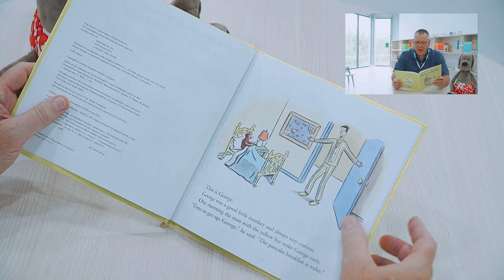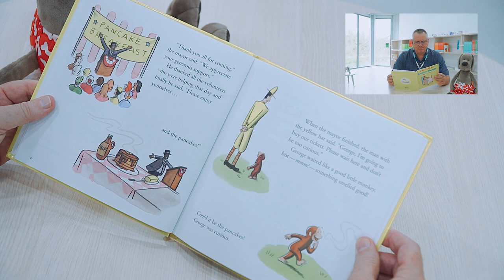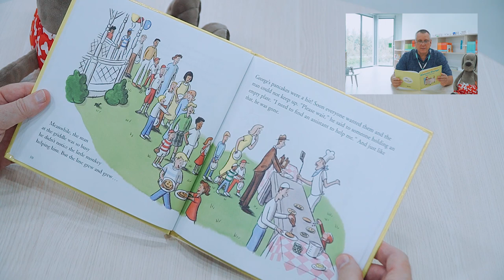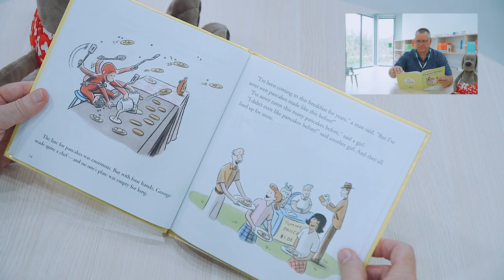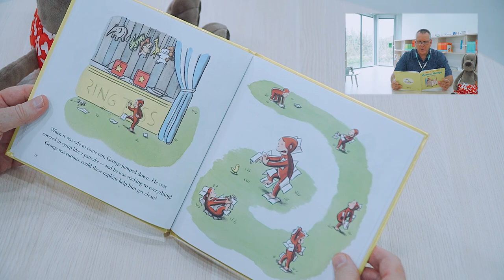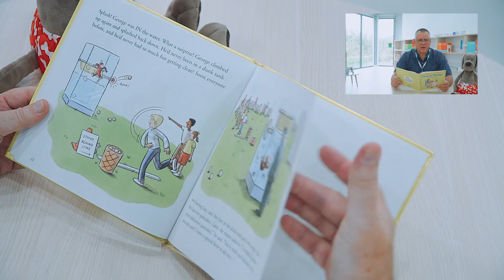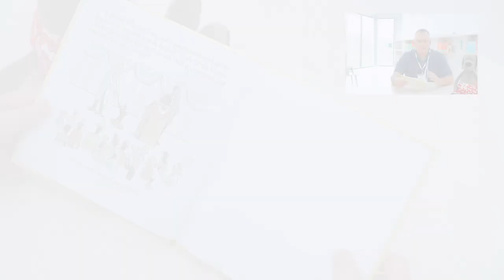[VFIS] Let's read with VFIS - Dr. Bob Connolly